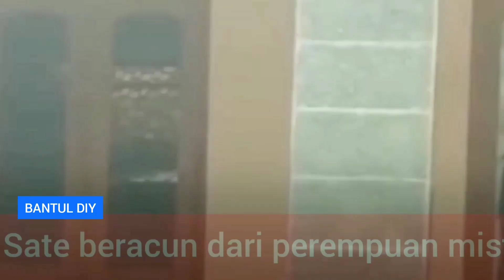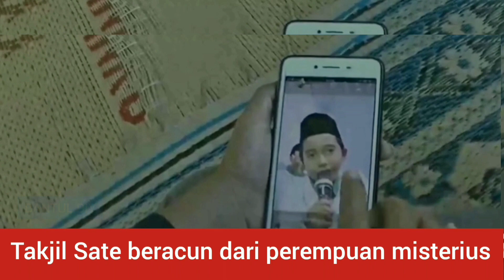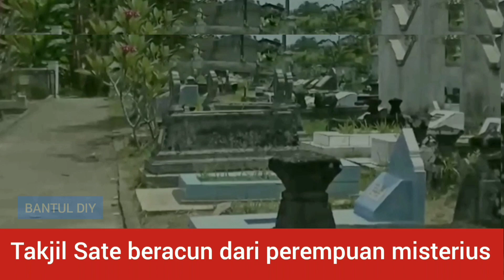Sangat tega wanita misterius yang memberi takjil yang telah ditaburi racun kepada pengemudi ojol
Polisi terus menyelidiki keberadaan wanita misterius pengirim sate ayam beracun yang menewaskan anak Bandiman (36), pengemudi ojek online (ojol) di Daerah Istimewa Yogyakarta (DIY).
Dari hasil penyelidikan sementara, wanita tersebut diduga berusia 25 tahun dan memiliki ciri-ciri berkulit putih dengan dan tinggi badan lebih kurang 160 sentimeter.
Polisi juga memeriksa rekaman closed-circuit television (CCTV) di sekitar lokasi Bandiman menerima order di Jalan Gayam. Ciri-ciri wanita misterius berdasar keterangan saksi dan rekaman CCTV, wanita terduga pelaku berusia sekitar 25 tahun, kulitnya putih, dan tinggi badannya berkisar 160 sentimeter.
Saat bertemu Bandiman di Jalan Gayam, Kota Yogyakarta, wanita tersebut mengenakan pakaian berwarna krem.
Polisi sedang bekerja melakukan pendalaman mengumpulkan beberapa CCTV di lokasi dan memintai keterangan para saksi-saksi.